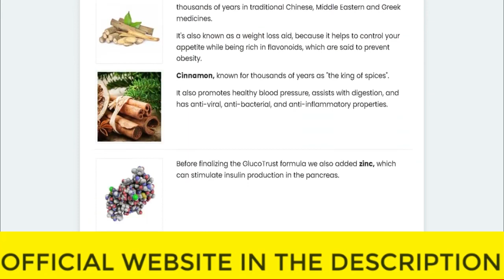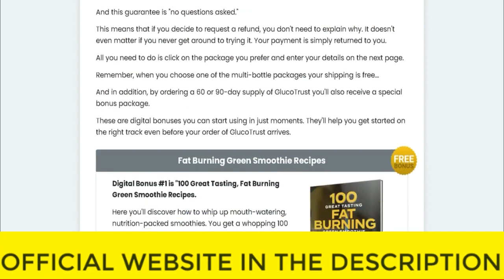⚠️⚠️ GLUCOTRUST REVIEW (( ⚠️ ALERT !! ⚠️ )) Purchase Glucotrust Buy weight loss supplement 2023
glucotrust
buy glucotrust
glucotrust buy
purchase glucotrust
glucotrust purchase
glucotrust reviews
glucotrust review
glucotrust supplement
glucotrust weight loss
glucotrust price
glucotrust capsule
glucotrust ingredients
glucotrust complaints
glucotrust pills
glucotrust australia
ingredients of glucotrust
glucotrust works
glucotrust com
blood sugar
does glucotrust it work
glucotrust amazon